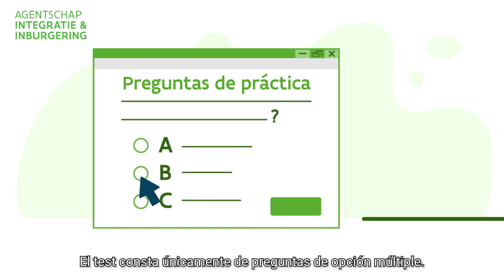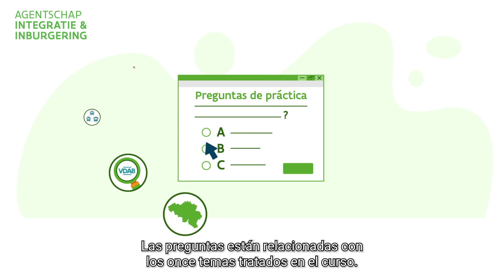Test maatschappelijke oriëntatie (Spaans) - Test curso de orientación social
Als je een inburgeringstraject volgt, neem je deel aan een cursus maatschappelijke oriëntatie. Hoe verloopt de test?
Si participas en un Programa de integración cívica, se te inscribirá en un Curso de orientación social. ¿Cómo se organiza el test?